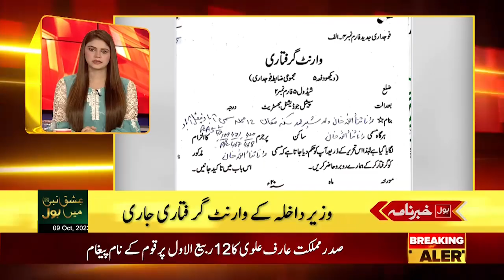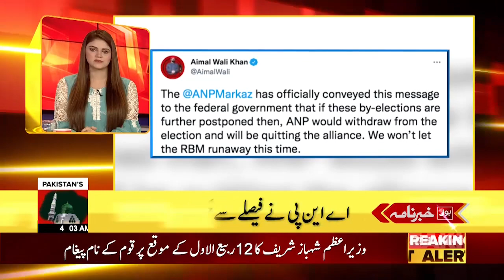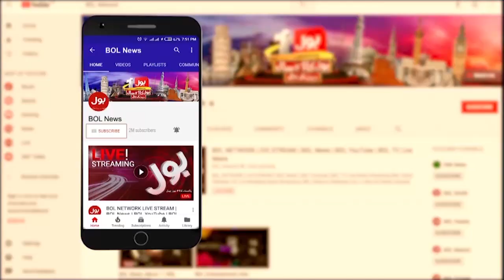Rana Sanaullah Arrest? | News Headlines At 4 AM | Kohsar Police Station Rejects Court Order